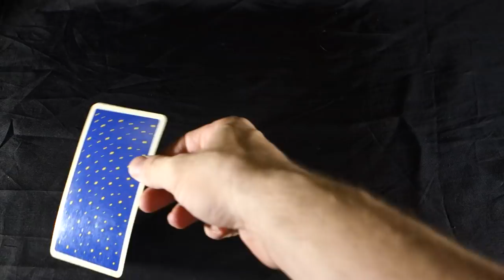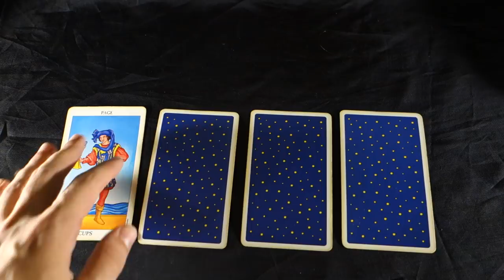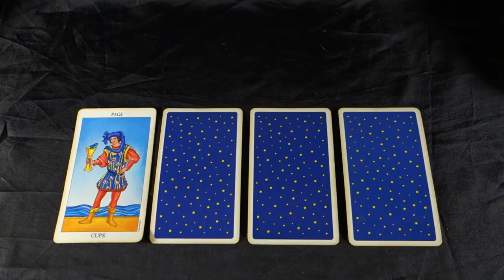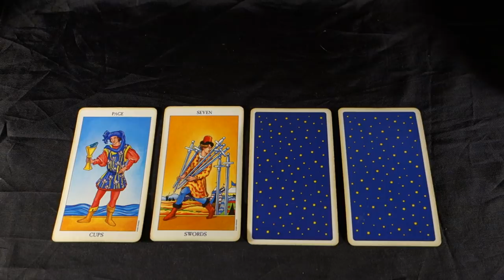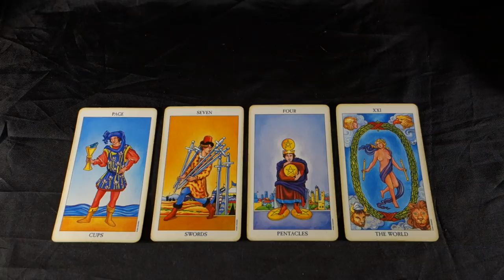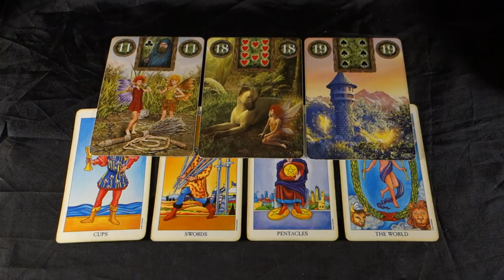AQUARIUS - WHO IS LYING?CHANGE IS COMING! FEEL IT IN THE AIR? Aquarius Tarot August 27 - Sept 2 2018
AQUARIUS. WHO IS LYING? CHANGE IS COMING! Feel it in the air? Aquarius Tarot August 27 - Sept 2 2018 SPECIAL SALE: Buy 30 mins, get an extra 10 mins free